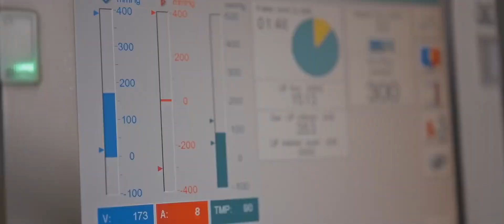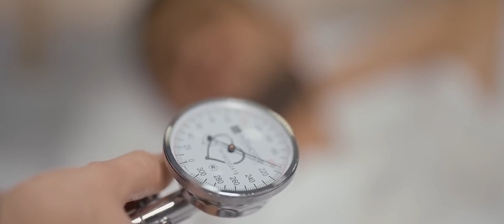O Yarin Esqiyle Olmusam Deli Divane Azeri Yeni Süper Yığma Mahnılar 2023 -En Yeni Seçme Klipler 2023